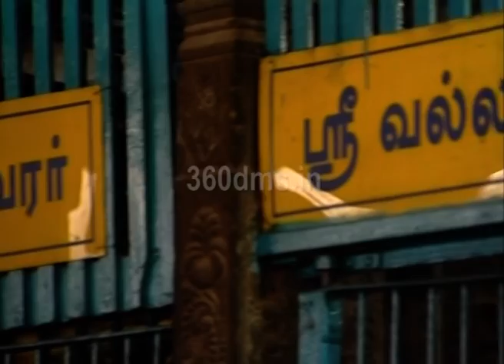Watch Inside Video of Chidambaram Nataraja Temple of Tamil Nadu